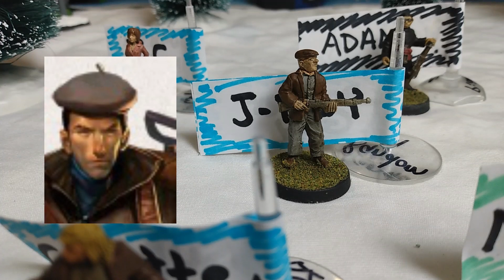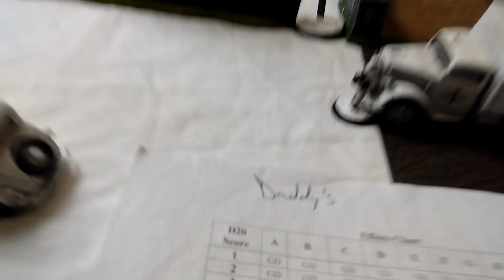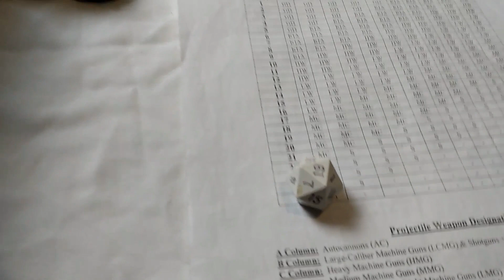Achtung! Cthulhu - "Assault on the Führer Train" Act 1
A resistance cell has discovered that an armored train en route though the Ardennes is carrying none other then the Führer himself!  Can this small group of freedom fighters maneuver themselves to intercept and neutralize this prize or will it become a suicide mission?